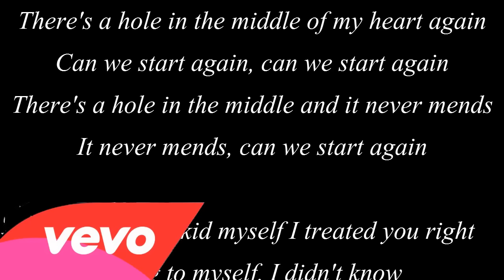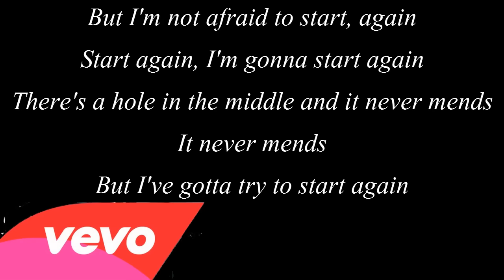Start Again Conrad Sewell Lyrics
Start Again Lyrics
Conrad Sewell Start Again Lyrics
Start Again Conrad Sewell
Home time, I'm getting ready for a long night
They say you never miss it 'til it's gone
Well you're gone and I wish I'd done it better
Mostly I miss having you close to me
The only one who really ever knows me
And I'm sorry, I promise I'll do better, better

[Chorus:]
There's a hole in the middle of my heart again
Can we start again, can we start again
There's a hole in the middle and it never mends
It never mends, can we start again

Some nights, I kid myself I treated you right
Lying to myself, I didn't know
If I'm honest, I could've done it better
You said we had it pretty much perfect
And then you told me that you loved me
But you're sorry, you needed something better, better

[Chorus]

So I guess I'm gonna let you go
But you get to keep a little bit of my soul
So I guess I'm gonna write you out
But I don't think I can do it to me right now
Let's pretend that time heals all

But I'm not afraid to start, again
Start again, I'm gonna start again
It never mends
But I've gotta try to start again